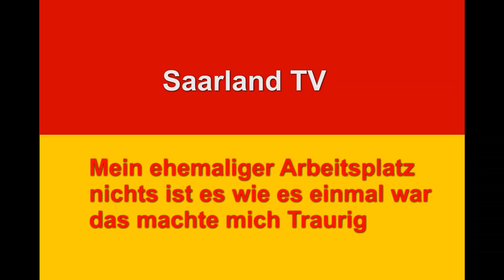Saarland TV Lost Places Mein ehemaliger Arbeitsplatz ich war Traurig.